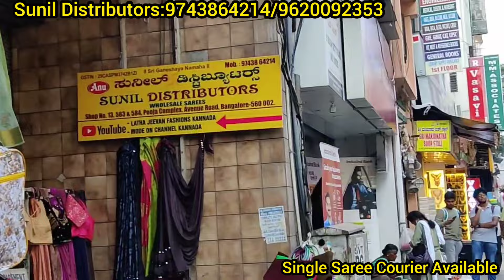158/- Dailywear Designer Fancy sarees in chickpet Bangalore || single piece courier available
158/- Dailywear Designer Fancy sarees in chickpet Bangalore || single piece courier available

daily wear sarees in bangalore chickpet wholesale market || single saree courier available

Shop Address:
Sunil Distributors
No13, No 583 & 584, Pooja Complex

chickpet wholesale saree shops,bangalore chickpet wholesale market,bangalore silk sarees,designer sarees online shopping,latest sarees 2023 with price,saree designs latest indian,chickpet sarees,best saree shop in bangalore,chickpet soft silk sarees with price,silk sarees in chickpet bangalore